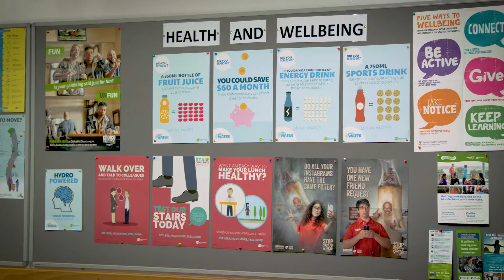World Smokefree Day 2018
The Warehouse supports staff to be smokefree